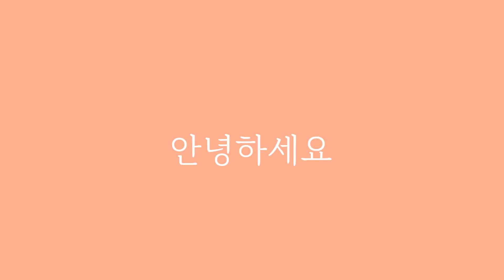거실정원 죽어가는 식물 4종류와 식물 블랙리스트 공개!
00:00 거실정원 손상입은 식물
00:20 죽어가는 식물1 - 몬스테라 아단소니
01:42 죽어가는 식물2 - 마오리 소포라
03:55 분갈이 몸살
04:26 죽어가는 식물3 - 유칼립투스 폴리안
05:11 화분 벌레 퇴치 - 글로리오숨
05:25 시든 식물 살리기?
05:56 죽어가는 식물 속상한 감정
06:56 관초류 식물을 좋아하는 이유
07:42 갑자기 죽어가는 식물
08:17 시든 식물 죄책감?
08:55 똑같은 식물 재 구매?
09:10 초식남 식물 블랙리스트